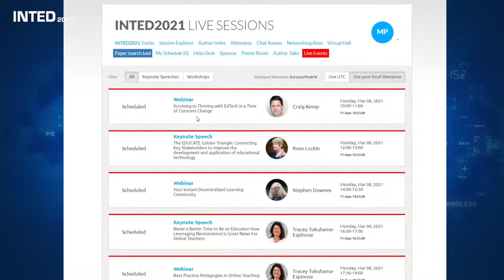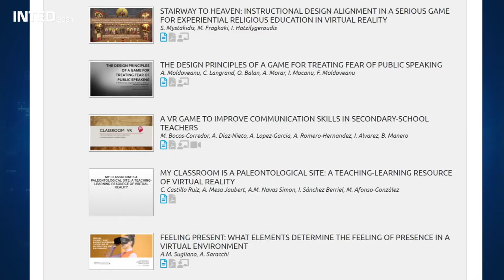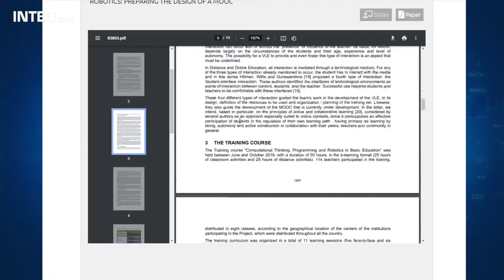INTED2021 - What to expect?